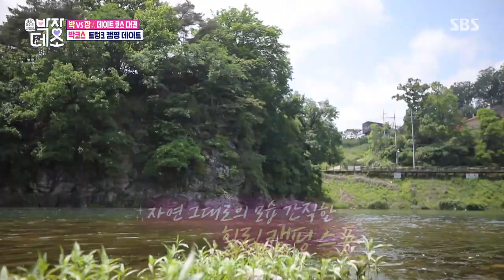박나래, 자연 속 로맨틱 ‘트렁크 캠핑’ 데이트로 힐링 만끽!ㅣ박장데소(PJ Date Consulting)ㅣSBS ENTER.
박나래는 의뢰인에게 도심을 벗어나 휴식을 만끽할 수 있는 트렁크 캠핑을 소개한다.

SBS 토요일 예능 '박장데소'